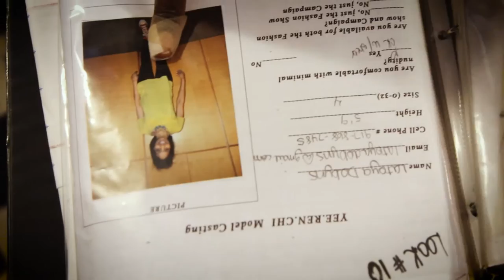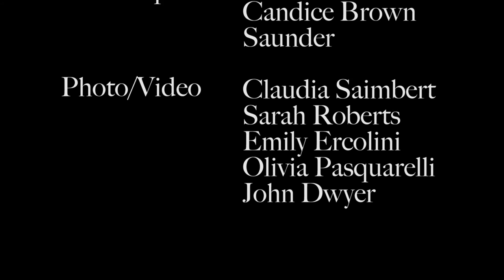THE MAKING OF: Yirenkyi Couturier